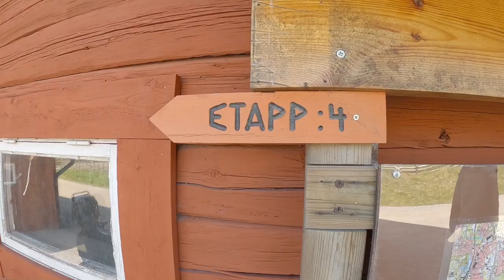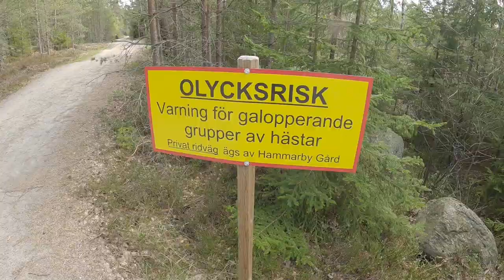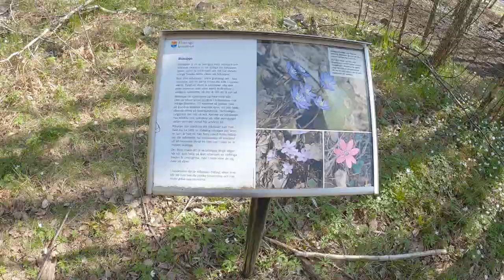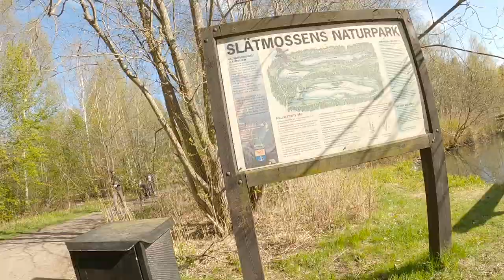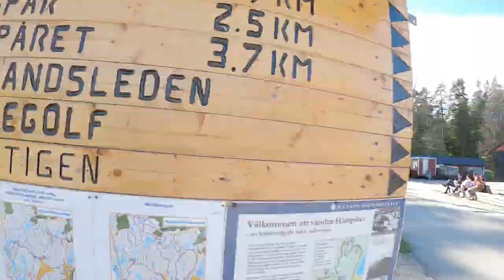Sörmlandsleden, the Sörmland Trail. Part/Etapp 4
The Sörmland Trail. Part 4.
From Tyresta Village to Handen.